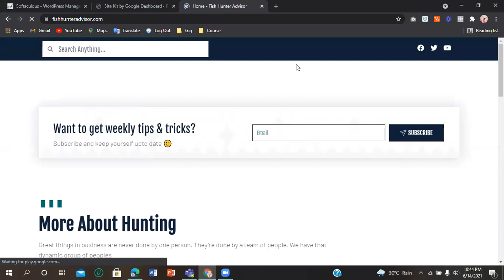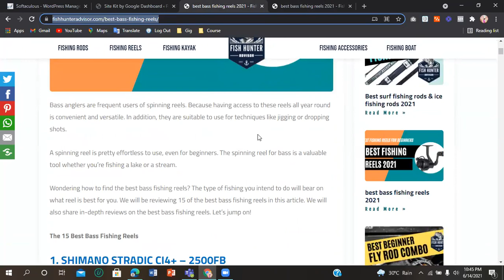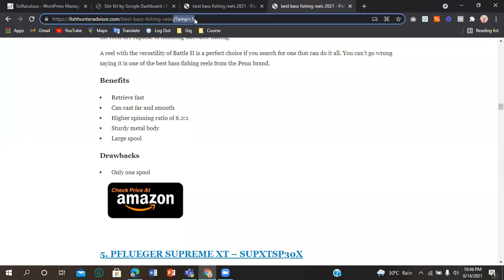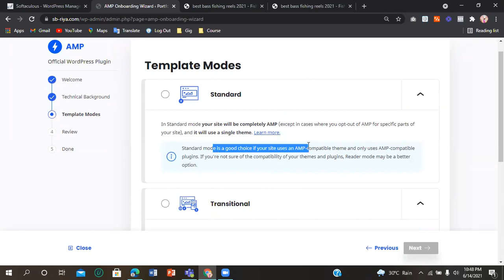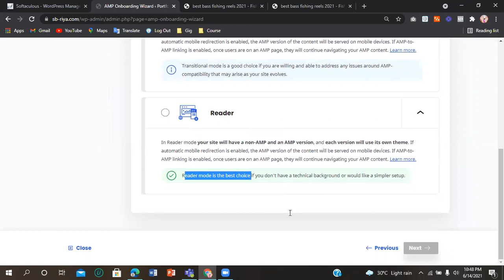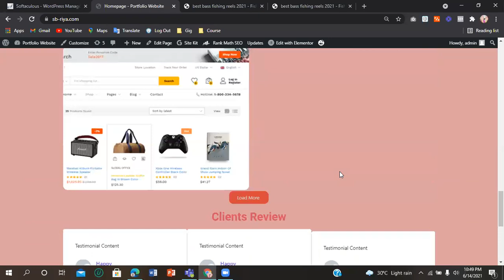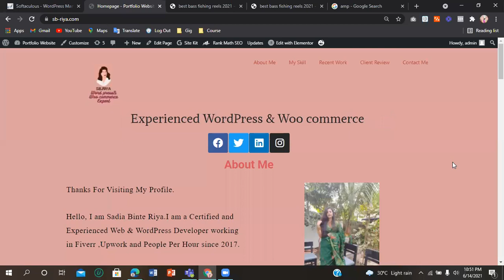Wordpress AMP Plugin Bangla Tutorial | Accelerated Mobile Pages (AMP)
AMP plugin for wordpress Bangla Tutorial, The plugin’s key features include:

Automate the process of generating AMP-valid markup as much as possible, letting users follow the standard workflows they are used to in WordPress.
Provide effective validation tools to help users deal with AMP incompatibilities when they happen, including mechanisms for identifying, contextualizing, and resolving issues caused by validation errors.
Provide development support to make it easier for WordPress developers to build AMP-compatible ecosystem components and build websites and solutions with AMP-compatibility built-in.
Support the serving of AMP pages to make it easier for site owners to take advantage of mobile redirection, AMP-to-AMP linking, and generation of optimized AMP by default (via PHP port of AMP Optimizer).
Provide a turnkey solution for segments of WordPress creators to be able to go from zero to publishing AMP pages in no time, regardless of technical expertise or availability of resources. Wordpress AMP Plugin Bangla Tutorial